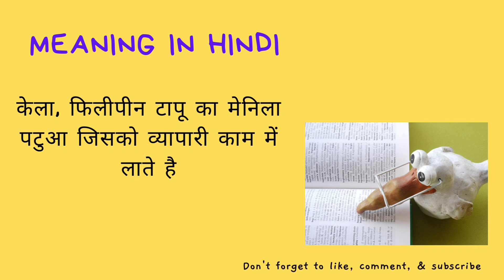ABACA meaning in Hindi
Abaca ka hindi me matlab jaane
Correct pronunciation of Abaca
meaning of Abaca in hindi
meaning of Abaca in english
Abaca kya hota hai
Abaca ko hindi me kya kehte hai